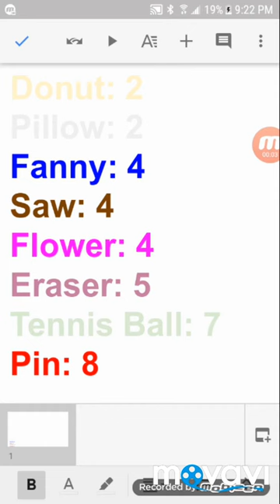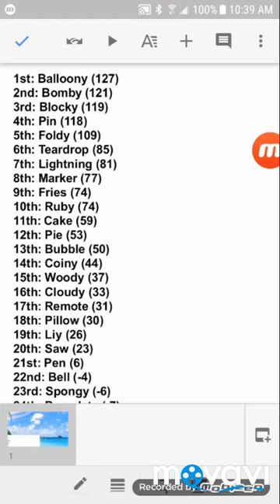BFBVV S2 Ep.28: The Surprise Of The Century!